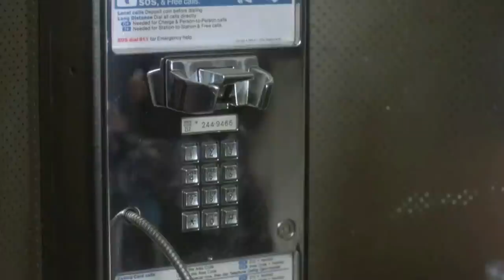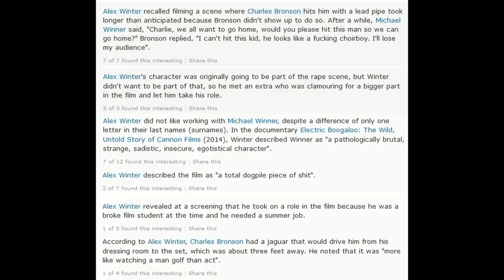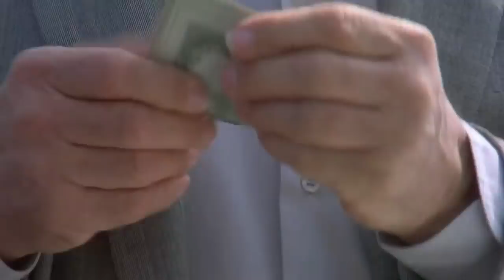Death Wish 3 - The Cinema Snob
Writer and Creator: Brad Jones
Illustration: Shaun Millington
Theme Song: Sad Panda
End Stinger: The ToonWerks

The Cinema Snob reviews Death Wish 3.